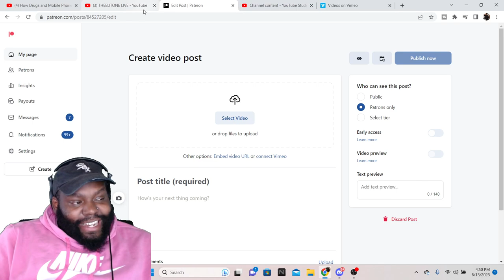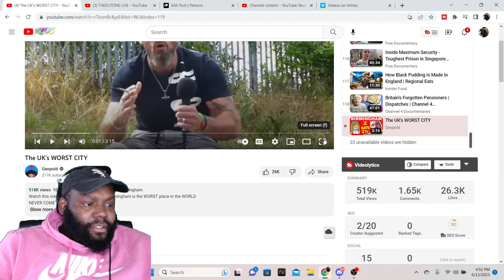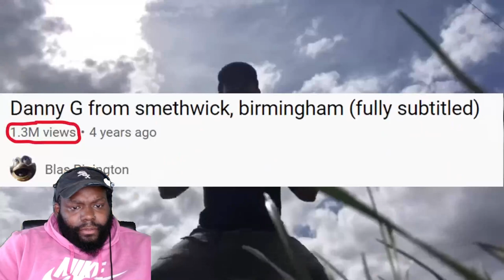YALL FEEL THE SAME AS DANNY G ABOUT BIRMINGHAM? CHICAGO DUDE REACTS TO GEOPOLD - The UK's WORST CITY